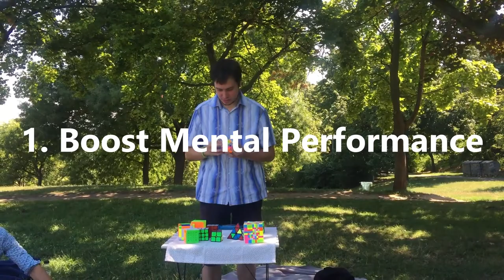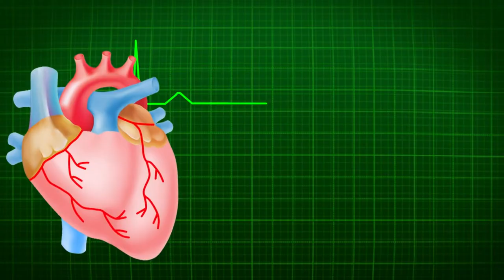SHOULD YOU ONLY DRINK WATER?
SHOULD YOU ONLY DRINK WATER? Maybe something you've wondered at some point or another, should you only drink water for your health and wellbeing? In this video, we aim to give you compelling reasons why you should consider it.

In this video on Practical Inspiration, we aim to answer the following questions:

what happens when you drink water
what are the health benefits of water
why you should only drink water
what happens when you drink a gallon of water
why is water important for you
what are the effects of drinking water on the body